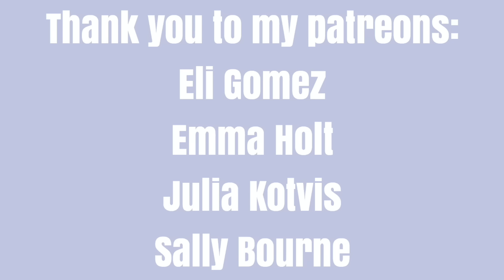WLW Couples Confess They Like Each Other (read description)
Couples in order of appearance:
Elena & Syd - One Day at a Time
Kate & Emaline  - Everything Sucks!
Petra & JR - Jane the Virgin
Stef & Lena - The Fosters
Rooney & Stephanie - Chicken Girls
Alison & Emily - Pretty Little Liars